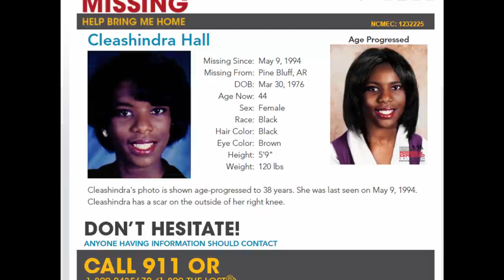MISSING FOR 27 Years: The Bizarre Disappearance of Cleashindra Hall